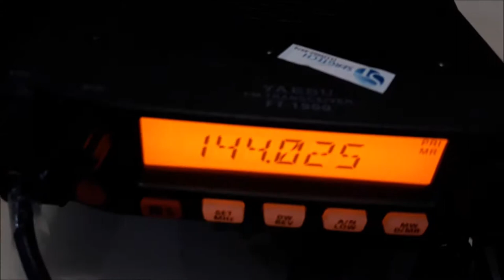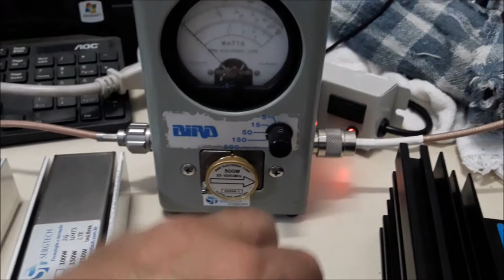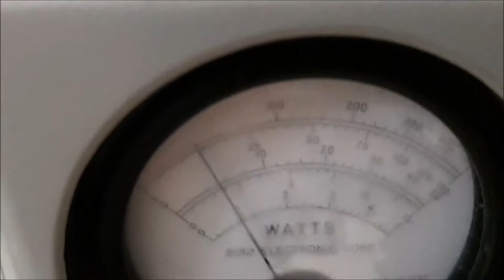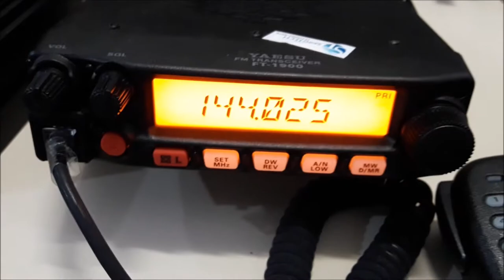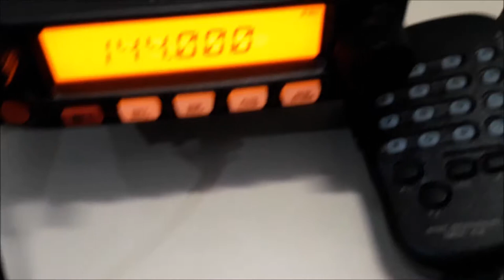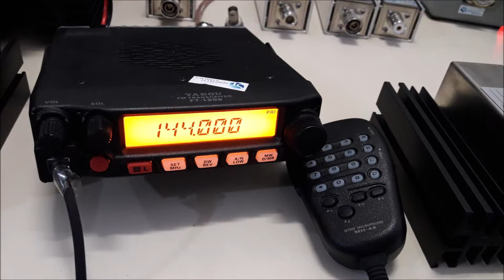50W EM TESTE COM RÁDIO FT1900 PY GARGA DE RF 50 R 50 OHM ENGENHARIA SERGTECH SERGTEC